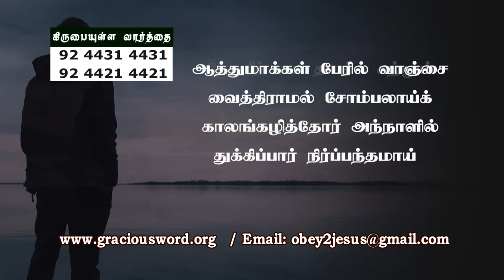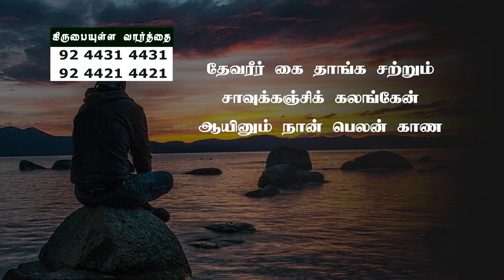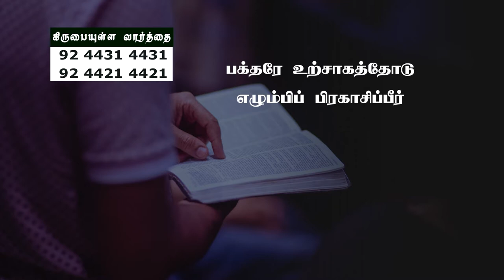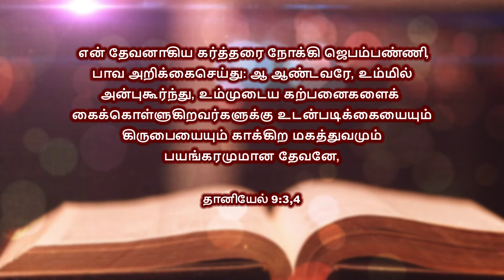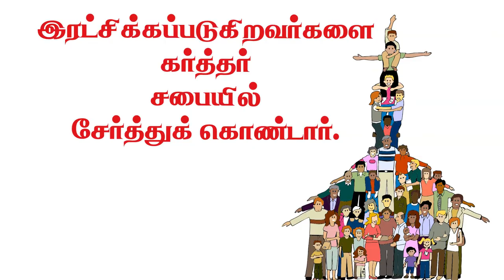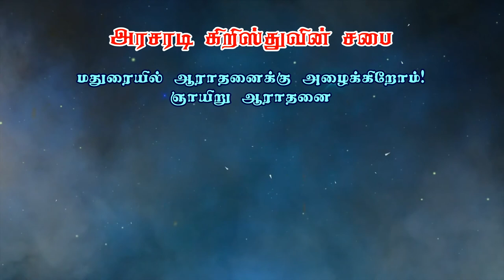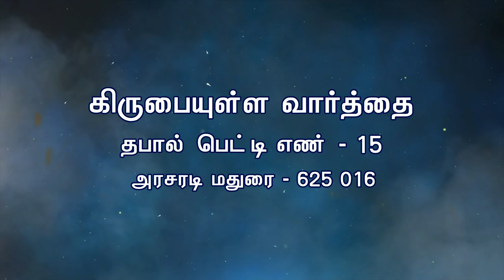தானியேல் அடைந்த வெற்றியும், அதற்க்கான காரணங்களும் | Bro. Philemon Rajah | J.C. School of Evangelism